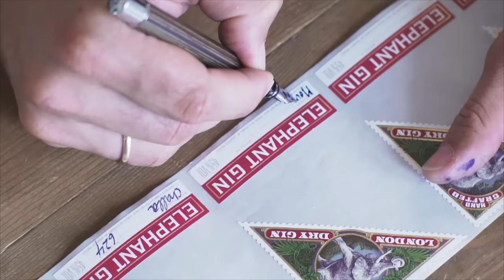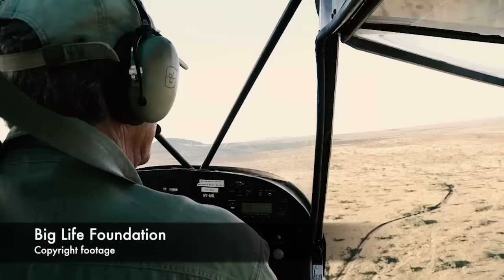Elephant Gin Story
An introduction to Elephant Gin by its founders Tessa & Robin Gerlach, who will take you on journey of their inspiration, African elephant conservation work and the artisanal production methods of this premium London Dry Gin.